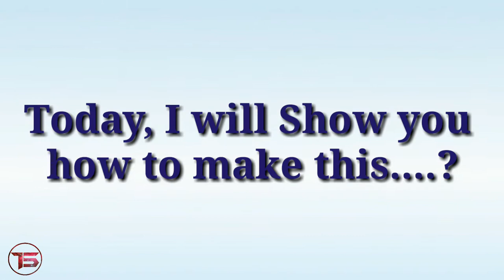Flying landing bird of A4 paper.. |paper Art| try yourself.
Namskar... Dostoo

Swagat hai apka mere ...Youtube channel ke Iss naye video ke sath.

Aaj ke iss video me apko batauga ke inn dino LOCKDOWN me aap paper Art banake. kese aap apna time spent kar sktee hai wo bhi. Entertainment ke sath..

To dostoo iss video me mene , ek A4 size ke paper se fly bird banana sikhaya hai.

Iss video ko dhyan se pura dekhee aur usee dekh kar aap bhi esa s2sm bana sktee hai.